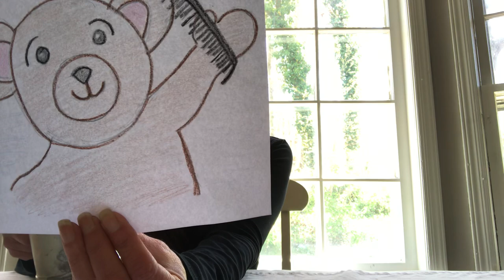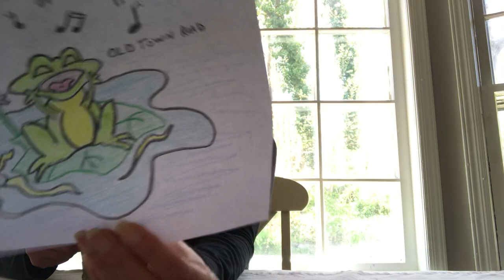Mrs. Clancy sings Down by the Bay